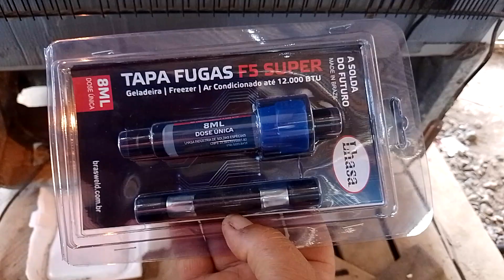PREPARANDO P COLOCAR O TAPA FUGAS GELADEIRA COM VAZAMENTO